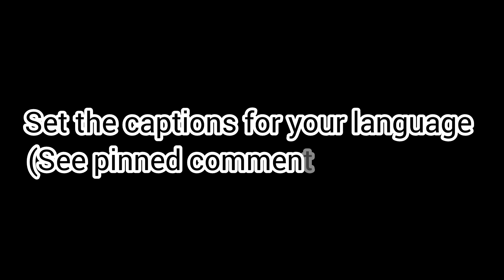LOW CARB/KETO SPICY TUNA AGLIO OLIO | SUPER SIMPLE, QUICK & TASTY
Click this link to purchase in e-book format only;
1. The Ultimate Keto Bread Recipes
2. The Ultimate Low Carb / Keto Cake Recipe
3. The Ultimate Keto Cookbook
4. The Ultimate Low Carb Konjac Rice & Noodle Cookbook

Links to purchase books via Amazon
Books available in Kindle, Paperback & Hardcover formats;
1. The Ultimate Keto Bread Recipes by Elsie Yan
2. The Ultimate Low Carb/Keto Cake Recipes by Elsie Yan
3. The Ultimate Keto Cookbook by Elsie Yan
4. The Ultimate Low Carb Konjac Rice & Noodle Cookbook
Shirataki/Konjac noodles

As you all know, I am working on my 4th cookbook titled "The Ultimate Low Carb Konjac Rice & Noodle Cookbook." There's a total of 60 recipes with 20 recipes for each category i.e. rice/congee, noodles and pasta respectively. And of course, there's a section where I share comprehensive tips and tutorial. This will be your ultimate go to cookbook on konjac or shirataki recipes.

I am on my last leg with the cookbook and hope that it can be ready in a month's time. As I have no time to experiment with other recipes for my videos while trying to accelerate the completion of my cookbook for the past 2 weeks, I decided to make a video on this spicy tuna Aglio olio which is one of the recipes from my new cookbook. I love the twist with the spicy bird's eye chilies and lemon juice which makes the dish super delicious.

Konjac rice and noodles are made from the Japanese Konjac plant, which has been consumed in Japan for over 1,000 years. These low-carb pasta and rice contain 97 percent water and 3 percent fiber, which means they're virtually calorie-free and soy-free, gluten-free, vegan and non-GMO, so you'll feel good about every bite!

The texture of these konjac rice and noodles are chewier than regular ones. I would say they are close to glass noodles. They are bland so will take after any flavors that they are cooked with. They key is in how they are cooked. The longer they are soaked in the sauce, the softer they become. Also, it's important to dry roast them in a pan without oil to remove excess water so that they can soak up the flavors. You may find it a little too chewy at the beginning, but you can get used to it. In my opinion, the fact that we can still enjoy our rice and noodle dishes and still lose weight or stay low carb will outweigh the texture of the noodles. I have been consuming konjac rice and noodles for 6 years now and they are my savior as I can still enjoy all my favorite food.

The recipe can be viewed and printed at this link;

INGREDIENTS
Konjac pasta = 1 packet (You can use any type of konjac noodle. I am using a spaghetti sized noodle)
Canned tuna in olive oil = 60 g (1/2 can) (You can also use canned tuna in water or brine)
Garlic cloves = 3 (sliced thinly)
Bird's eye chili / chili padi = 2 (sliced) (To reduce the heat, you can remove the seeds. You can also use any chili of your choice.)

SEASONING
Fresh lemon juice = 1 tbsp (You can add more if you like it tangier)

GARNISHING
Chopped parsley
Grated parmesan cheese (optional)

DIRECTIONS
1.  Rinse the pasta with tap water and drain.
2.  Pan fry the noodles without oil until squeaky to remove excess water. This is an important step so that the noodles will not be watery and able to absorb the sauce well. Set aside.
3.  In a pan, add the olive oil and garlic slices. You can also add the olive oil from the can. Then turn on the heat. Sauté for a while over low to medium heat then add the chilies. Sauté until fragrant then add the tuna. Stir and cook until well combined.
4. Add the salt, black pepper and cook for a while.
5. Add the pasta, water and stir to mix well. Adjust taste accordingly.
6. Turn off the heat. Add the lemon juice, parsley and mix well.
7. Transfer to a serving plate and garnish with more chopped parsley and parmesan cheese. For a nicer presentation, you can use a big soup ladle to hold the pasta and use a fork to twirl. Then transfer onto a plate and garnish accordingly.